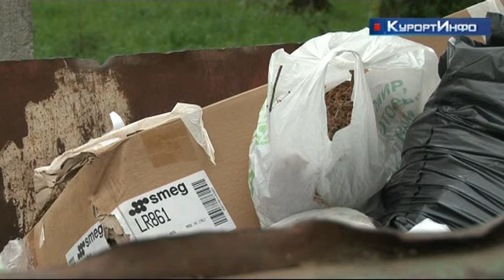Жители Зеленогорска просят привести в порядок стихийную помойку на улице Кривоносовской